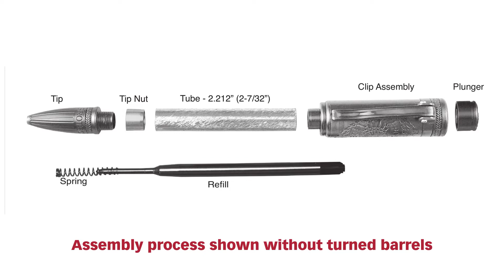Police Click Pen Kit Assembly Instructions from Penn State Industries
Instructions on how to assemble the Police Click Pen Kit from Penn State Industries.

About Penn State Industries:
We provide the small project woodturner with innovative solutions, unique products and designs and an unparalleled product selection that enable creativity. We create things for people who create things and we honor the process of turning something raw into something special. It is our mission to help like-minded enthusiasts fulfill their desire to create something that is not only beautiful, but functional. We make it easy by providing quality woodturning products without the pretense. Our kits help make it easier for you to realize your inner artist.